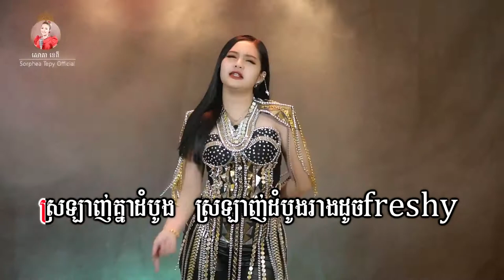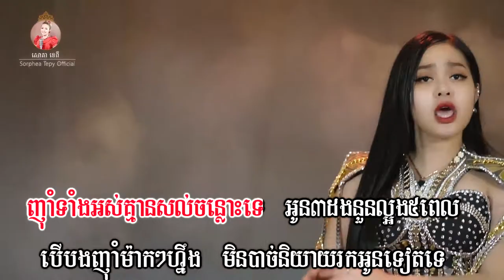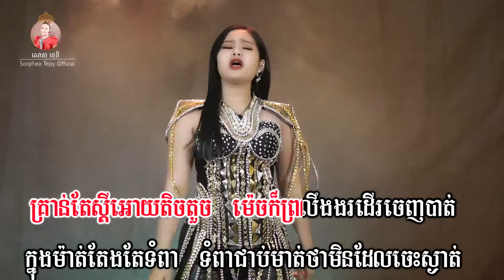ខឹងកាម៉ាប់ _ ភ្លេងសុទ្ធ​ _ សោភាទេពី